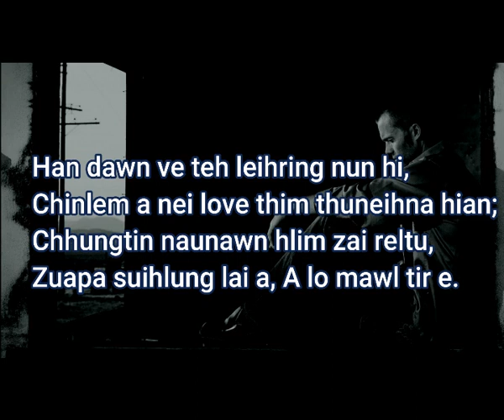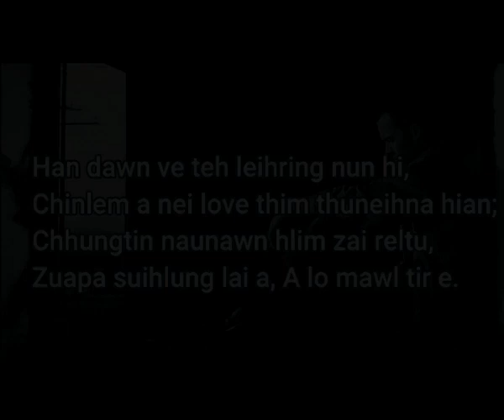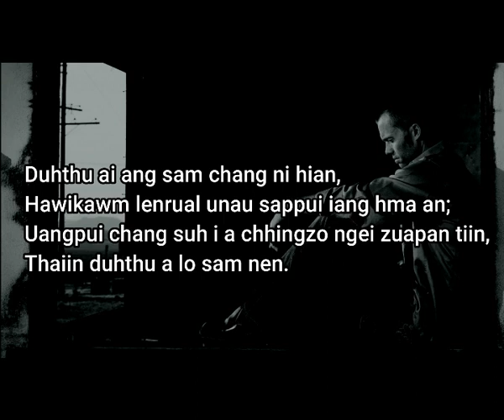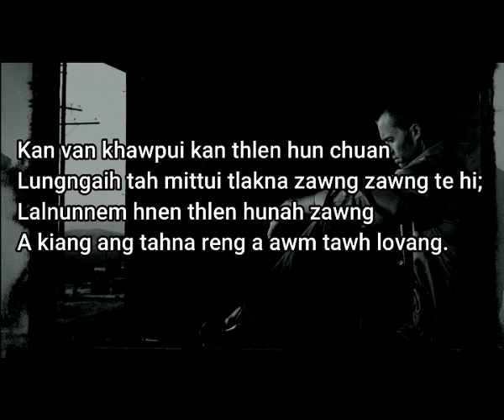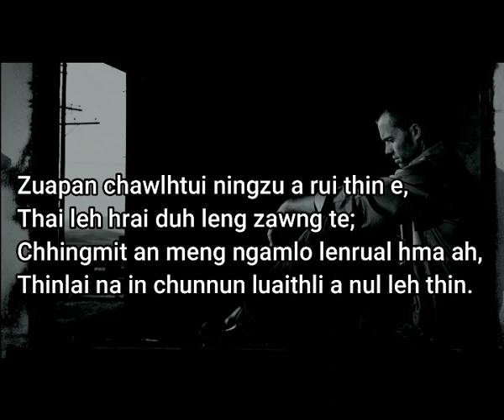ZUAPA A RUI THIN E (Karoake)